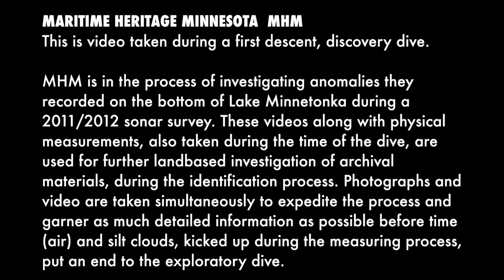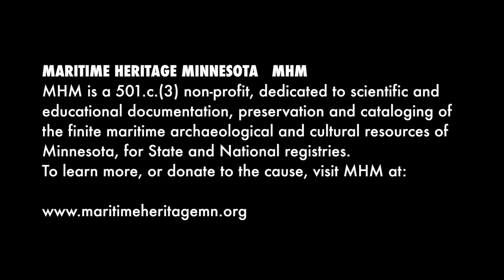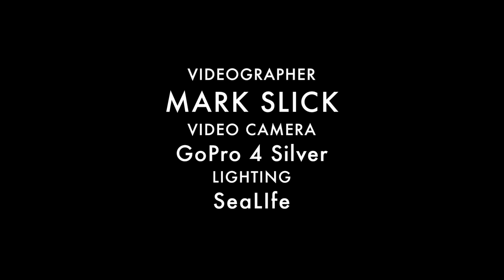MHM Anomaly 27, Dodge Laramie SLT, 7.1.2015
This video was shot in HD,. bump up your settings for best quality.

MARITIME HERITAGE MINNESOTA   MHM
This is video of a first descent, discovery dive.
MHM is in the process of investigating anomalies they recorded on the bottom of Lake Minnetonka during a 2011/12 sonar survey. These videos along with physical measurements, also taken of the anomalies during the dive, are used for further land based investigation of archival materials during the identification process. Photographs and video are taken simultaneously to expedite the process and garner as much information as possible before time (air) and silt clouds, kicked up during the measuring process, put an end to the exploratory dive.

ThIs dive took place on July 1, 2015
Nautical Archaeologists and Marine Historians:
Ann Merriman PhD
Christopher Olson MA
Crew:
Ann Merriman
SCUBA Divers:
Ed Nelson
Christopher Olson
Mark Slick
Videographer:
Mark Slick     m.slickimages
Video Camera:
GoPro 4 Silver
Lighting:
SeaLife

If you recognize anything in the video (make, model, year etc.) or know any historical accounts of the events that may have led to it sinking to the bottom of Lake Minnetonka, please feel free to share that information in the comments section.

MHM is a 501.c.(3) non-profit, dedicated to scientific and educational documentation, preservation and cataloging of the finite maritime archaeological and cultural resources of Minnesota for State and National registries.